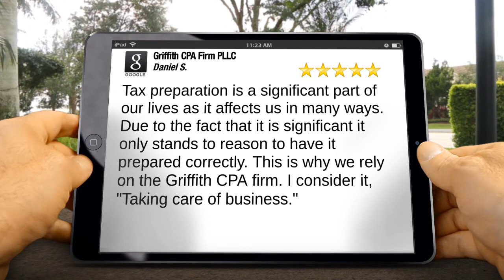Southaven Tax Preparation 5-Star Review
5 Star Rating

 Tax preparation is a significant part of our lives as it affects us in many ways. Due to the fact that it is significant, it only stands to reason to have it prepared correctly. This is why we rely on the Griffith CPA firm. I consider it, "Taking care of business."
Griffith CPA Firm PLLC
7165 Getwell Rd
Southaven MS
38672